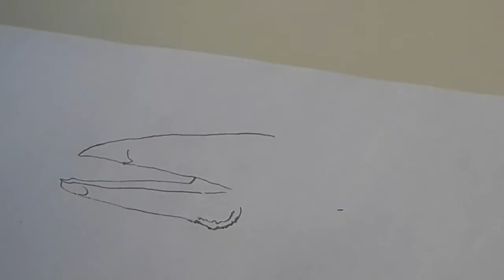¡¡¡¡¡¡¡¡terizinosaurio dibujo fácil y rápido!!!!!!!